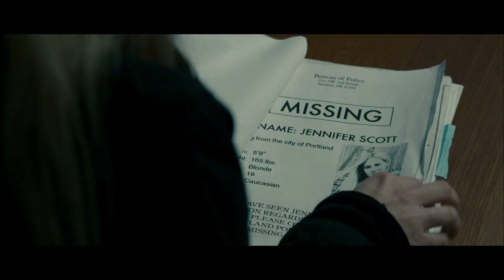Gone | trailer #1 US (2012) Amanda Seyfried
Darsteller / cast: Amanda Seyfried
Genre: drama /  thriller
Regie / directed by: Heitor Dhalia

Verwendung mit freundlicher Genehmigung von Summit